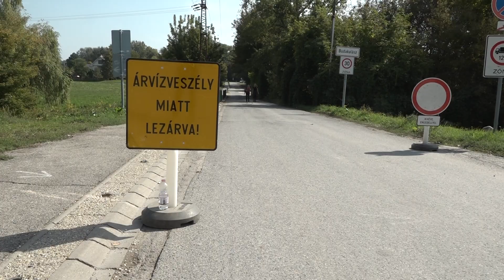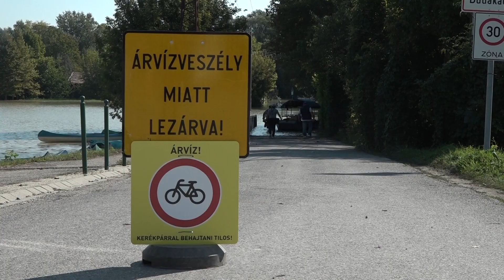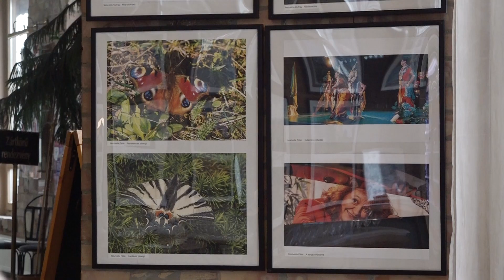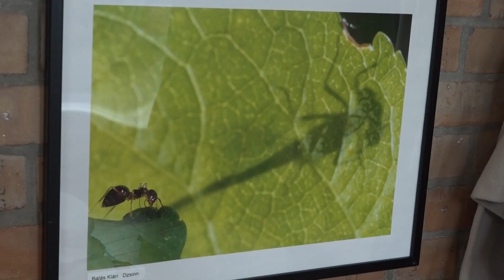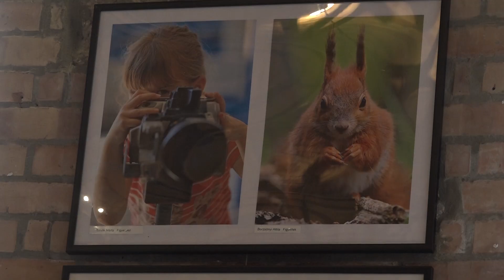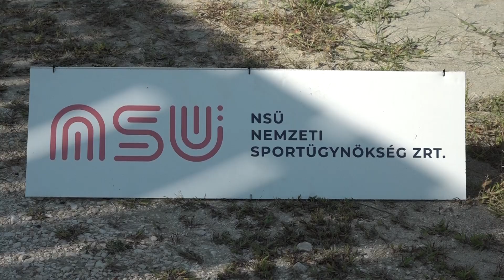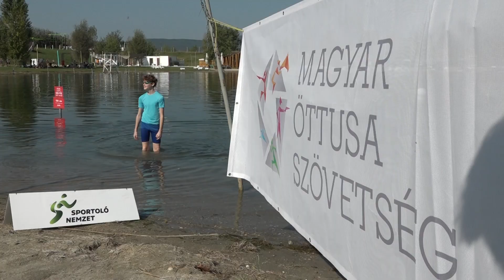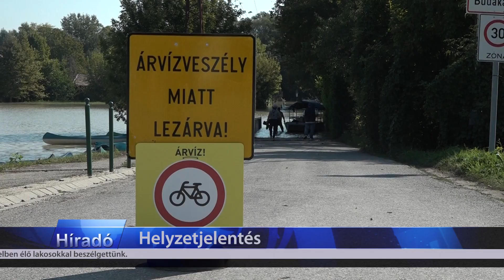TV Budakalász / Budakalász Ma / 2024.09.19.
Árvíz 2024 – Jelenleg a budakalászi Duna-partra csak az engedéllyel rendelkező helyi lakosok és a védekezésben részt vevők mehetnek be
Helyzetjelentés – ma délelőtt stábunkkal ismét a Luppa-sziget közelében jártunk, hogy felmérjük, mennyit emelkedett a Duna vízszintje
Fotókiállítás – Múlt hét csütörtökön megnyitott a Budakalászi Fotó és Videó Klub idei kiállítása
Áramlekapcsolás - Már több mint 150 helyen kellett kikapcsolnia az áramot az E.ON-nak
Országos bajnokság - Népszerűsítő jelleggel rendezett nyílt országos bajnokságot a Magyar Öttusa Szövetség, méghozzá kéttusa és háromtusa versenyszámokban